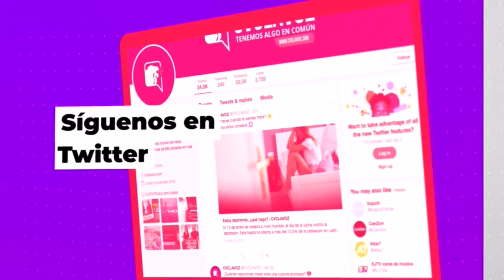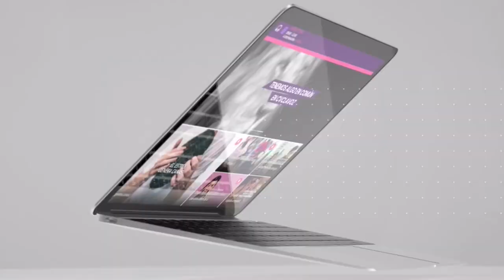INTERVIEW - CVCLAVOZ - OM53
Got an opportunity to chat with Fabio Criales on his show Antivirus on CVCLAVOZ about who is ØM-53 and what we're doing here with a genre that's been explored so little. We spoke about how much the Latin-American culture has embraced Defender and if we plan on releasing a Spanish version.

BUY / LISTEN ALBUM HERE